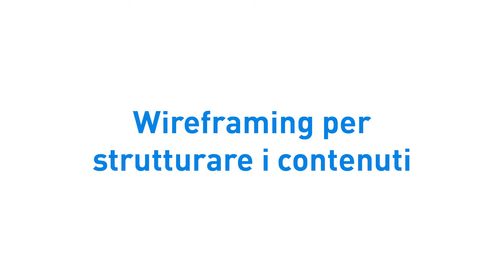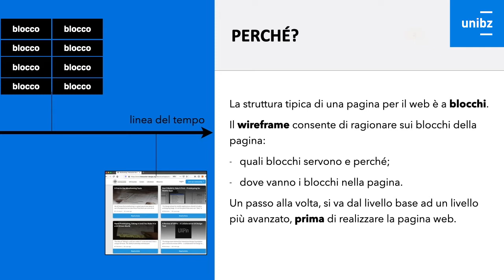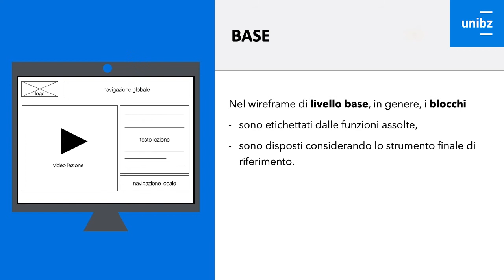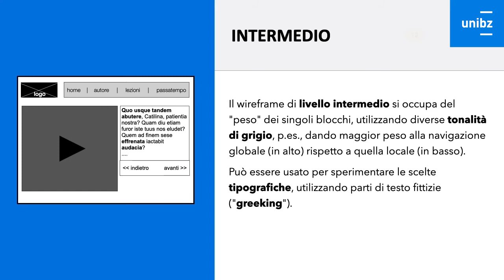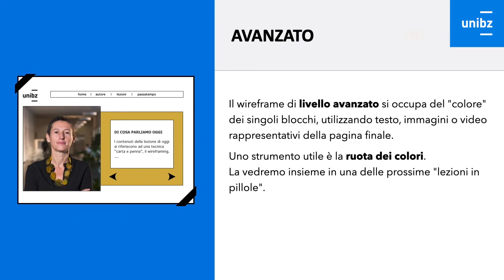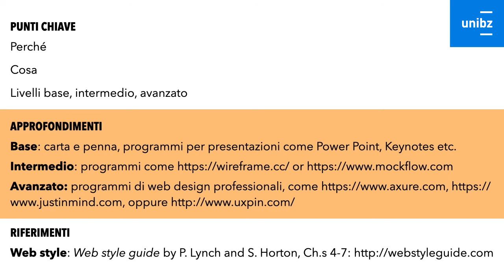Studium Generale - Open Lectures: Wire Framing per strutturare i contenuti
Prof. Rossella Gennari